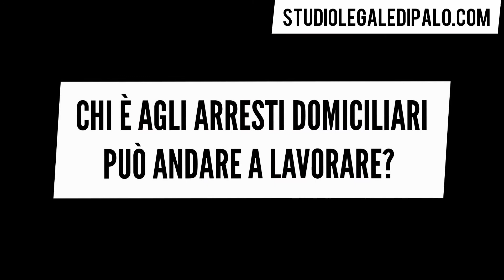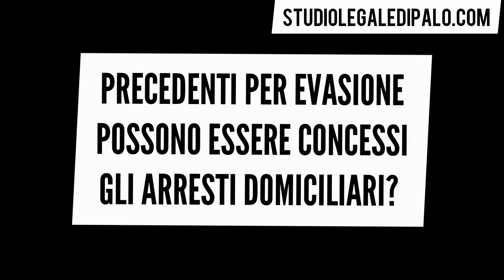Gli ARRESTI DOMICILIARI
Avvocato Giuseppe Di Palo - Penalista

- COSA SONO GLI ARRESTI DOMICILIARI.

Il Codice di Procedura Penale individua gli arresti domiciliari come una misura con la quale il Giudice prescrive all'indagato o all'imputato di non allontanarsi dalla propria abitazione o da un altro luogo di privata dimora, ovvero da un luogo pubblico di cura o di assistenza.In buona sostanza, quando viene applicata la misura cautelare degli arresti domiciliari il soggetto dovrà rimanere tra le mura di casa (o in un altro luogo in cui è disposto che debba essere eseguita la custodia cautelare).

- LUOGO DI ESECUZIONE DEGLI ARRESTI DOMICILIARI.

Tra le possibili scelte del luogo dove la misura degli arresti domiciliari dovrà essere eseguita, il giudice dovrà preferire un posto in cui siano assicurate le esigenze della persona offesa dal reato, che sono ritenute prioritarie.In ogni caso, la misura cautelare in questione non potrà essere eseguita presso un immobile occupato abusivamente.

- IL GIUDICE PUÒ IMPORRE ALTRI OBBLIGHI O DIVIETI?

Qualora il giudice dovesse ritenerlo necessario, possono essere imposti dei limiti o divieti all'indagato (o imputato) sottoposto agli arresti domiciliari. Per esempio, il giudice potrebbe disporre il divieto di comunicare con persone diverse da quelle che coabitano con lui o che lo assistono. Quindi, in questi casi, non si possono ricevere ospiti, neppure i familiari e tanto meno è possibile utilizzare il telefono per parlare con altre persone.Si tratta, come è evidente, di ulteriori prescrizioni, decisamente più gravose, che però devono avere una effettiva motivazione che sia ricollegata in qualche modo alle concrete esigenze cautelari.

- SEI AGLI ARRESTI DOMICILIARI MA VORRESTI LAVORARE. PUOI FARLO?
La risposta a questa domanda è sì.Infatti, se la persona sottoposta alla misura cautelare degli arresti domiciliari non può provvedere alle sue indispensabili esigenze di vita o se versa in una situazione di assoluta indigenza, il giudice può autorizzarlo ad assentarsi nel corso della giornata dal luogo di arresto per il tempo necessario per provvedere alle sue esigenze o per esercitare una attività lavorativa.Chiaramente, quando il giudice dovrà valutare l'autorizzazione chiesta dal detenuto agli arresti domiciliari al lavoro esterno, dovrà bilanciare i bisogni dell'indagato - imputato, con le esigenze cautelari sottese alla misura imposta

- I CONTROLLI NEI CONFRONTI DI CHI E' SOTTOPOSTO ALLA MISURA DEGLI ARRESTI DOMICILIARI. Se sei sottoposto alla misura degli arresti domiciliari, è necessario che tu sappia che la legge dispone che il Pubblico Ministero o la Polizia Giudiziaria (anche di sua iniziativa) potrà verificare in ogni momento se tu stia rispettando le prescrizoni che ti ha imposto il Giudice. Potrebbe capitare che vengano a bussare nel cuore della notte o, comunque, in orari particolari, proprio perché è necessario comprendere se le esigenze cautelari che hanno indotto il giudice a disporre la misura siano adeguatamente tutelate.

- PRECEDENTI PER EVASIONE: POSSONO ESSERE CONCESSI GLI ARRESTI DOMICILIARI?

Se hai precedenti per evasione, ovviamente qualsiasi giudice potrebbe non essere propenso a concederti gli arresti domiciliari.Tuttavia, nonostante l'eventuale presenza nel tuo casellario di precedenti penali per evasione, il giudice potrebbe comunque decidere di applicarti la misura dei domiciliari qualora si dimostri, sulla base di specifici elementi, che il fatto sia di lieve entità e che le esigenze cautelari possono essere soddisfatte con questa misura

- ARRESTI DOMICILIARI: QUANTO DURANO?
La durata degli arresti domiciliari è determinata dalla legge. In particolare, dipende dal tipo di reato commesso e dalla fase processuale in cui ci si trova.Se quindi vuoi sapere quanto durano gli arresti domiciliari, è necessario che tu faccia i calcoli che dispone l'art. 303 del Codice di Procedura Penale e che, a tal proposito, tu ti faccia aiutare dal tuo avvocato o, se non ne hai uno di fiducia, puoi contattarmi facendo riferimento ad uno dei contatti che ti ho elencato sopra. Sarò felice di aiutarti.